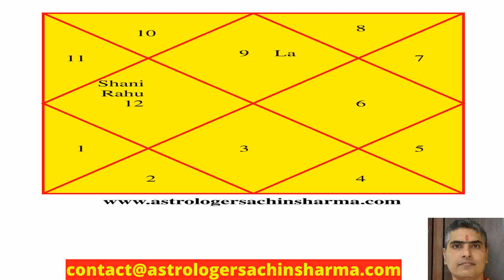shrapit dosh,श्रापित दोष,shrapit yog,what is shrapit dosh,श्रापित दोष क्यों होता है,KUNALI PART-18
shrapit dosh,श्रापित दोष,shrapit yog,what is shrapit dosh,श्रापित दोष क्यों होता है,KUNALI KAISE DEKHEY PART-18
Beej Matra of all planets (सभी ग्रहों के बीज मंत्र ):

Mars (मंगल) : Aum Kran Krin Kron seh Bhaumaaye Namah  ॐ क्रां क्रीं क्रौं सः भौमाय नमः

Jupiter(गुरु) : Aum Gran Grin Gron seh Guruve Namah ॐ ग्रां ग्रीं ग्रौं सः गुरूवे नमः ॥

ketu(केतु) : Aum Sran Srin Sron seh Ketve Namah ॐ स्रां स्रीं स्रौं सः केतवे नमः॥

Rahu(राहु) : Aum Bhran Bhrin Bhron seh Rahve Namah ॐ भ्रां भ्रीं भ्रौं सः राहवे नमः॥

Shani(शनि) : Aum Pram Prim Pron seh Shanicharaye Namah  ॐ प्रां प्रीं प्रौं सः शनैश्चराय नमः॥

Moon(चंद्र) : Aum Shran Shrin Shron seh Chandraye Namah ॐ श्रां श्रीं श्रौं सः चंद्राय नमः

Sun(सूर्य) : Aum hraan hreen hron seh Suryay Namah  ॐ ह्रां ह्रीं ह्रौं सः सूर्याय नमः ॥

Mercury(बुध) : Aum Bran Brin Bron seh Budhaye Namah ॐ ब्रां ब्रीं ब्रौं सः बुधाय नमः ॥

Venus (शुक्र) : Aum Dran Drin Dron Seh Shukraye Namah  ॐ द्रां द्रीं द्रौं सः शुक्राय नमः ॥